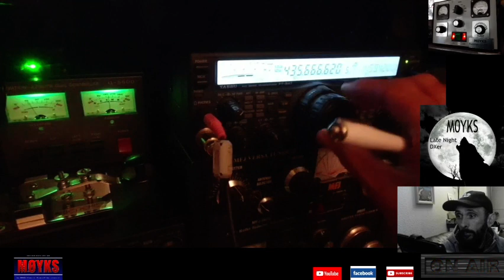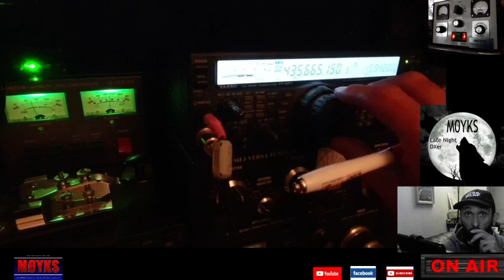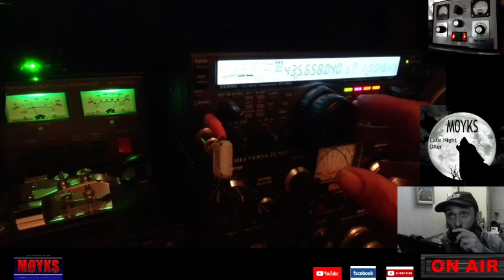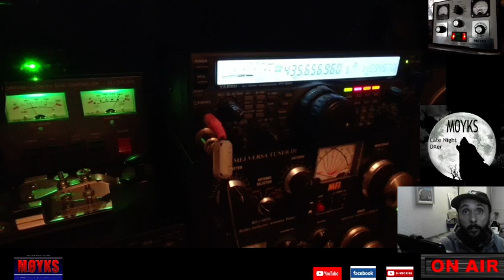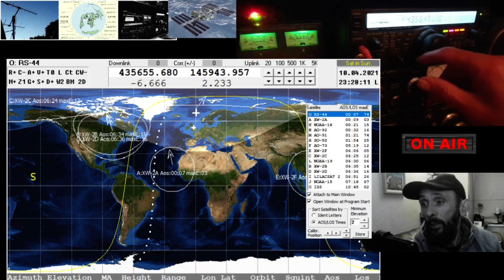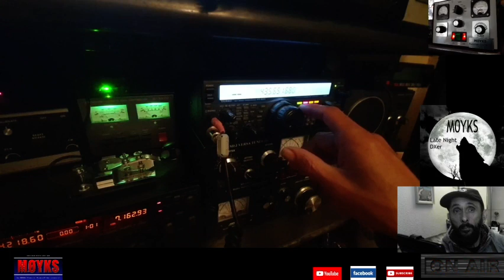RS-44 SSB Amateur Radio Satellite - Testing Out The Yagi Antenna's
Last Satellite video for a day or two but could not resist sharing the SSB Satellite experience, in my opinion these are the best way to work satellite and space communication as a radio amateur.